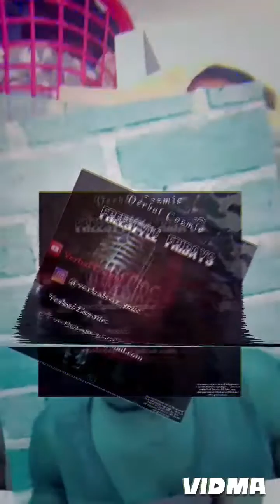Bar Exam (Freestyle)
Pt10 of the Freestyle Fridays series.
Titled : Bar Exam (Freestyle)

This will be the last series of the freestyle fridays series until April, as I prepare for my debut on MBL on the 6th of April 2024.
One love. To be continued 💪🏽🙏🏽